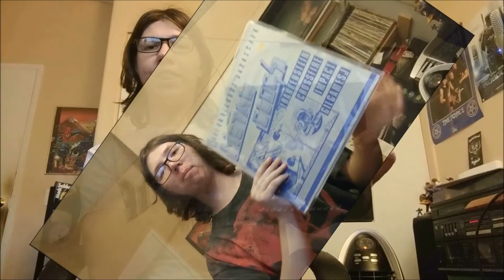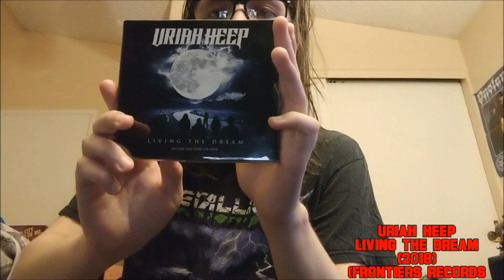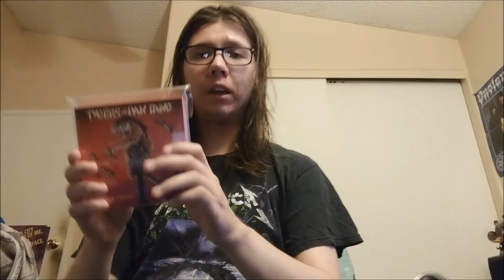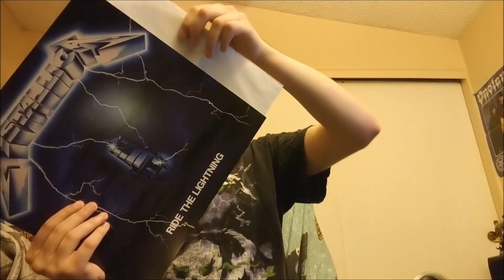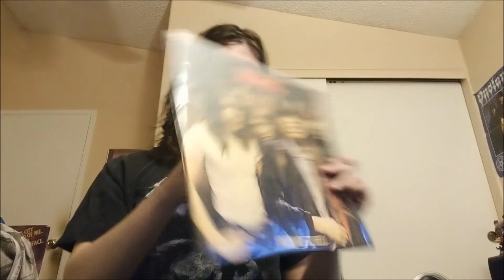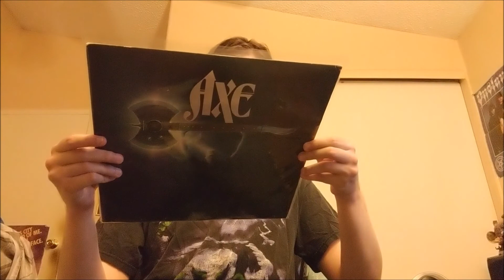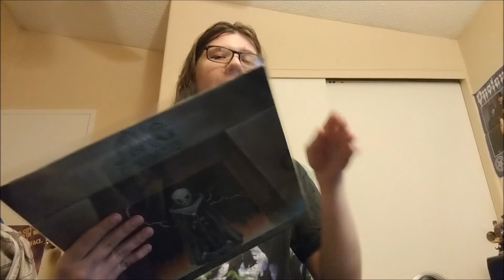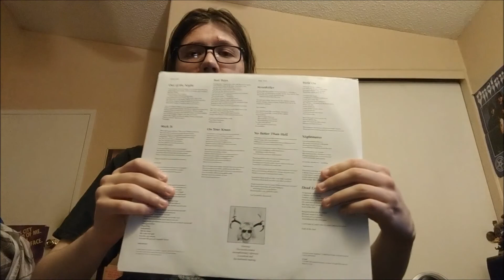NMP | Collection Update #19 | All Vinyl... But 3 CD's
finally here with my first video for 2019! and what better way to kick off things for the new year than with a little over 24 minute Collection Update!. that's right, a little over 24 minute Collection Update, so i hope all of you grabbed a Cold One or some snacks to get through this, lol.

hope all of you enjoy and take care.